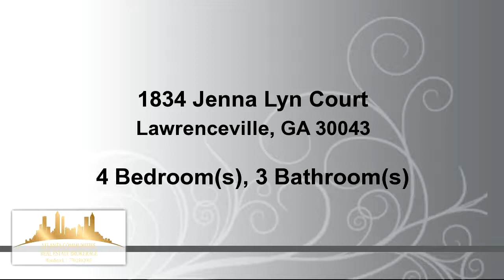Residential for sale - 1834 Jenna Lyn Court, Lawrenceville, GA 30043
Spacious house ready for new family to call it HOME! Top rated School Districts! Easy access to shopping, entertainment, restaurants, cultural events & interstates. Corner lot in a family oriented neighborhood with swim/tennis and sidewalks.

Bedrooms: 4
Bathrooms: 2 full and 1 half Bathrooms
Square Feet: 2539
Price: $240,000

For more information about this property, please contact Frances K Moore at or . You can also text 4283628 to 67299.